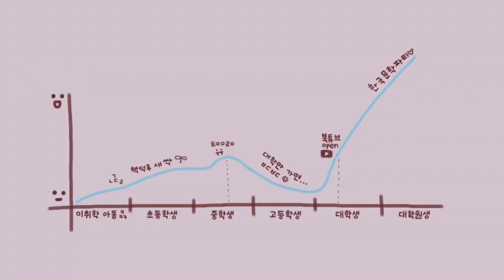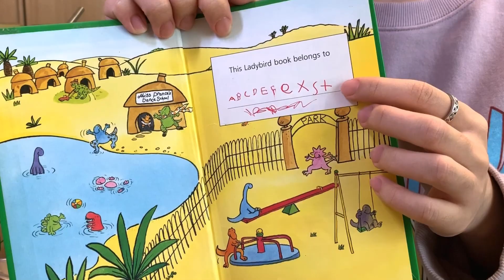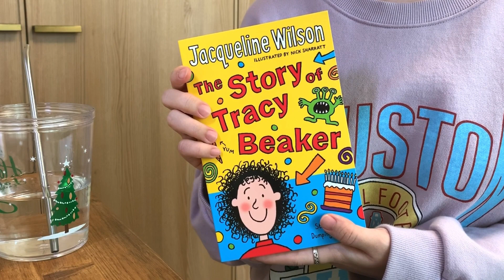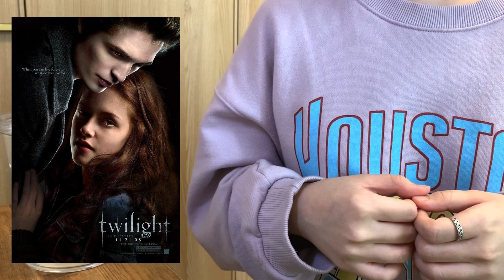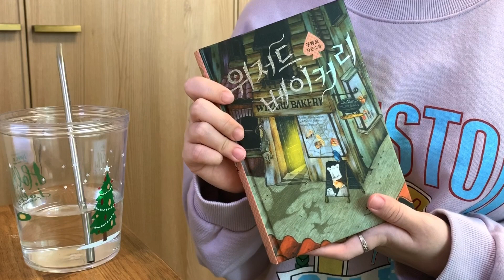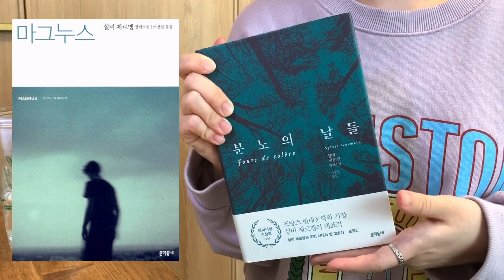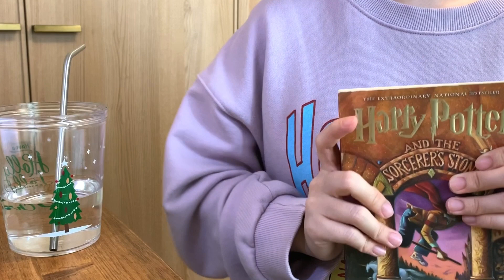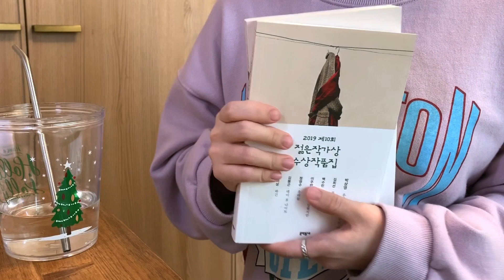책을 좋아하게 된 계기, 어렸을 때 좋아했던 책, 덕질했던 책, 길티플레져? 👀 MY READING JOURNEY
오늘은 여러분이 그간 많이 질문 주셨던 것들을 모아서 정리한 영상을 가지고 왔어요. 그간 책을 좋아하게 된 계기, 어렸을 때나 학창 시절에 좋아했던 책, 책과 더 가까워지는 법 등에 관한 질문을 많이 받았는데 이번 영상이 그에 대한 답변이 되지 않을까 싶습니다📚 저의 독서 인생을 정리해보면서 그 답을 찾아보았어요. 이번 영상을 통해 여러분의 궁금증이 해결되었기를 바랍니다❣️
오늘도 영상 봐주셔서 정말 감사해요. 다들 좋은 하루 되세요☀️

편집: LumaFusion, Perfect Video Pro 어플